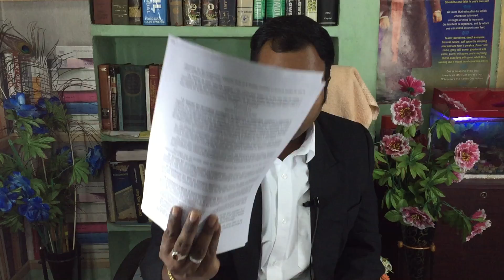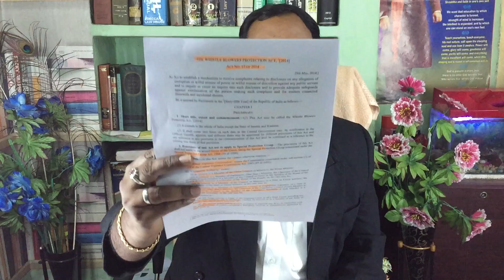Whistle Blowers Protection Act In Telugu | Garuda Shivaji | Operation Garuda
whistle blowers protection act in Telugu?

Whistle Blowers Protection Act, 2011 is an Act in the Parliament of India which provides a mechanism to investigate alleged corruption and misuse of power by public servants and also protect anyone who exposes alleged wrongdoing in government bodies, projects and offices. Wikipedia

NOTE : Only for appoinment : 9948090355

Sai Krishna Azad High Court Advocate in Hyderabad

Office: 1-8-702/19/A3, opp: Nandini Hotel, Near Shankarmutt, Nallakunta,, Hyderabad, Telangana 500044

Our Websites